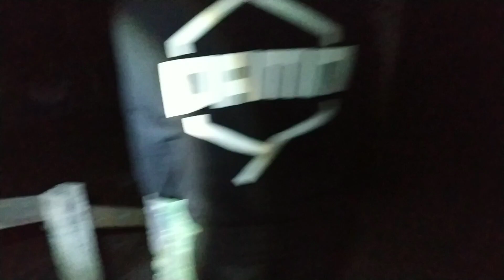Exploración de Fábrica Abandonada - Damn Parkour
Damn fue a un evento de Parkour en Xalapa, en la primera noche del evento nos tocó dormir en la Fábrica abandonada de San Bruno y Damn no se pudo resistir a poder explorar toda la fábrica, además de tomar foto, aunque al final paso algo que no esperábamos.